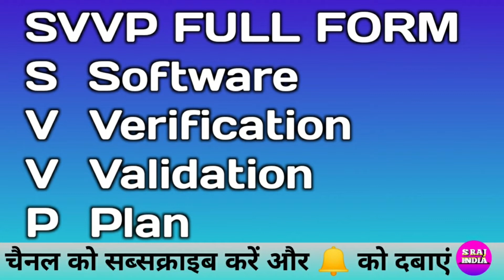SVVP FULL FORM BY S RAJ INDIA TOP COMPUTER, TECHNOLOGY AND MOBILE VIDEO EASY AND BEST SUBSCRIBE NOW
1. Rscit ( top Course Up to 100% Number )
 2. CCC ( top Video Course Up to 100% Number)
 3. Samrtphone (Mobile)
 4. Computer Software
 5. 5. mobile Treatment
 6. Mobile Application
 7. Online Classes (Rscit & CCC)
 8. Data recovery
 9. Technology ( AI, VR, AR & Technology Explain )
 10. Treading Technology
 11. Data Transfer Mobile To Computer Computer To Mobile
 13. Mobile Insurance
 14. Electronic Device Review & Unboxing
 15. Mobile Loans & EMI
 16. UI & OTHER Experience Samsung Oppo Vivo Oneplus Realme Redmi ( MI POCO ) iPhone
 17. Amazon & Flipkart Sales And Offer & Cashback
 18. Online shopping Amazon & Flipkart
 19. Online Earning & Earn Money Online
 20. Online Work and Earning